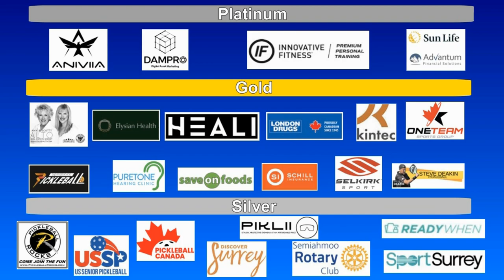2023.08.04 WD3.0 (age 55-59) Carol Chow +Yumi Yoshioka vs Julie Rogers +Shannon Webster (Gold Medal)